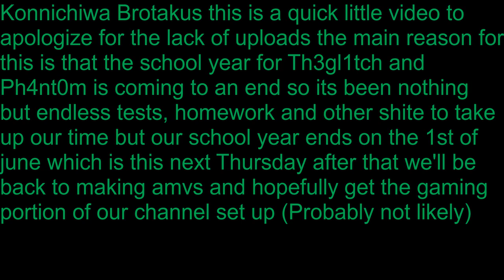Reason For Lack Of Uploads